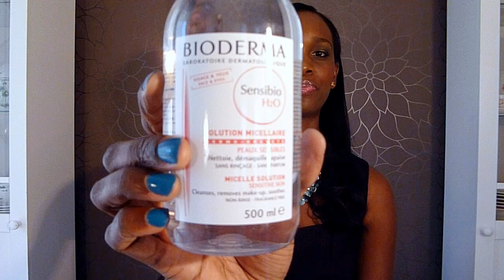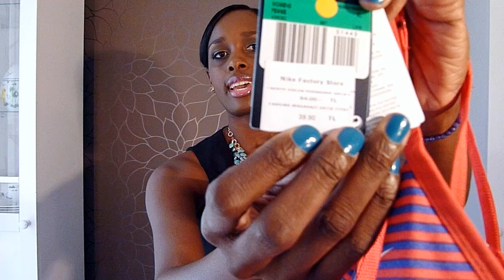TURKEY HAUL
Hi Everyone, this haul includes the following products:
Prada Minimal Baroque Sunglasses Mod. No. SPR270
Nike Tennis skirt
Nike Sports Bra
Bioderma Face & Eyes Makeup Remover
Beach Flip Flops / Slippers
Bracelets & Scarfs